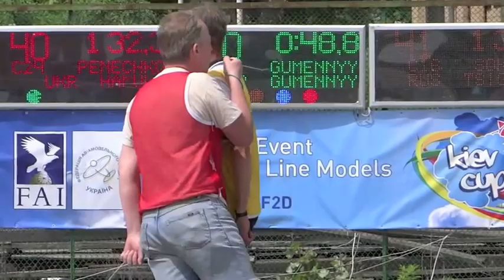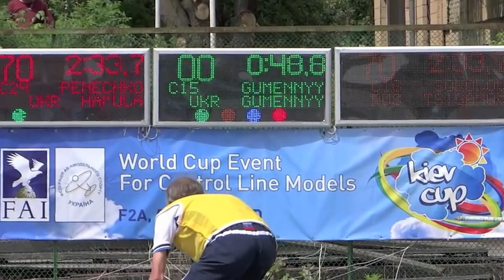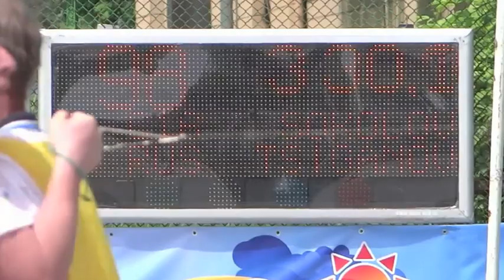F2C the race 2012 KIEV 118